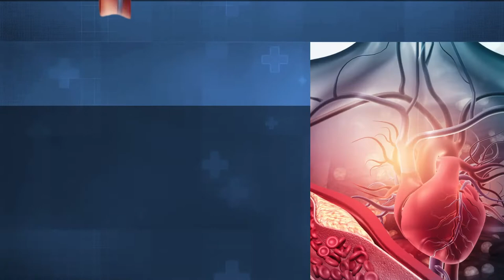Transcatheter Aortic Valve Implantation (TAVI) | Alternate for Heart Valve Replacement Surgery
In this video, we are providing crucial information about Life –saving, advanced heart procedure called as Transcatheter Aortic Valve Implantation (TAVI).

TAVI is the best alternative to a traditional aortic valve replacement surgery.

If you are looking for TAVI treatment in Thane, you are at right place.

To know more about advanced treatments available for Heart Disease,
Visit 𝐊𝐮𝐬𝐡𝐚𝐥 𝐂𝐚𝐫𝐝𝐢𝐚𝐜 𝐂𝐚𝐫𝐞 & Consult 𝐃𝐫 𝐌𝐚𝐲𝐮𝐫 𝐉𝐚𝐢𝐧, an expert Interventional Cardiologist in Thane, Mumbai region.